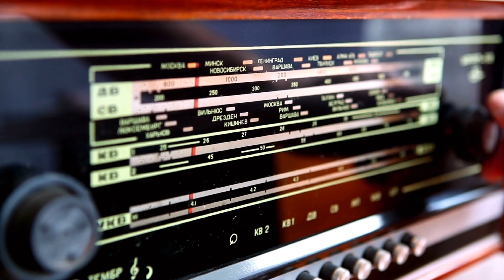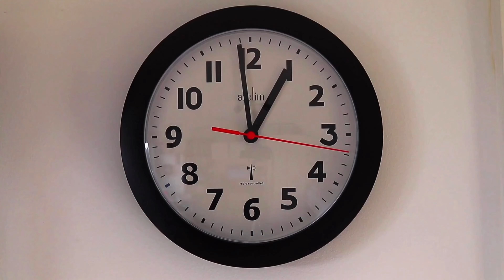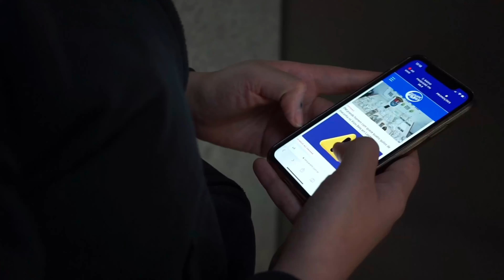Jornalismo Paiquerê FM 98.9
Um pouco sobre o jornalismo da rádio mais gostosa da cidade!